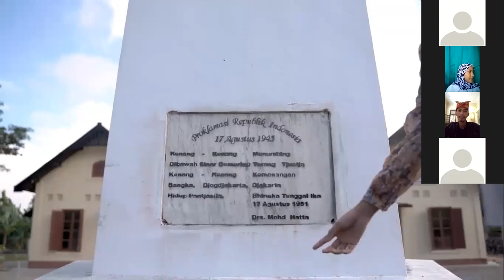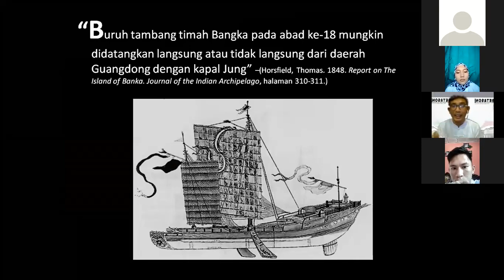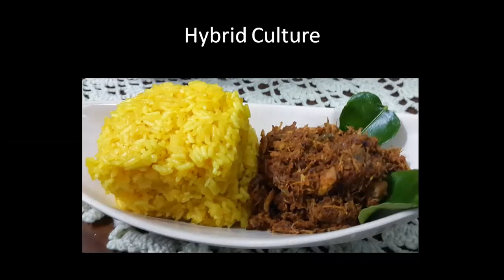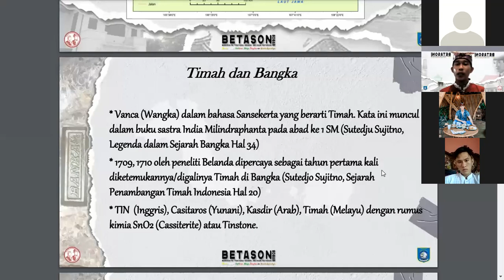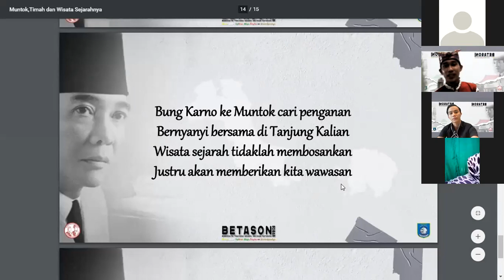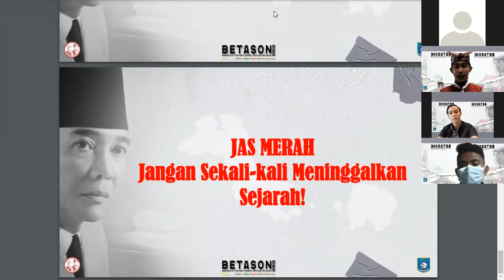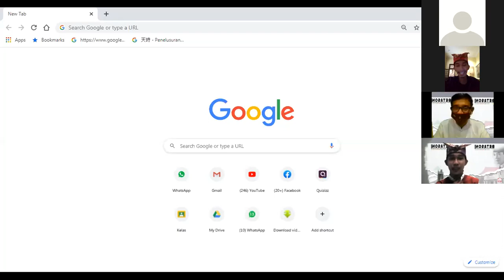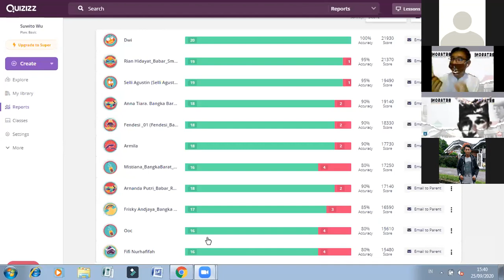BDBAR BETASON (Bercerita Tentang Negeri Sejiran Setason)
BDBAR BETASON (Bercerita Tentang Negeri Sejiran Setason) merupakan sebuah webinar yang dilaksanakan oleh BDBAR bersama dengan Dinas Pariwisata Kabupaten Bangka Barat.

Berikut keseruan webinar BETASON dari BDBAR yang dilaksanakan beberapa hari lalu dalam rangka memeriahkan hari jadi kota Muntok dan peringatan World Tourism Day 27 September kemarin.

Semoga mlalui webinar BETASON ini Bangka Barat dapat lebih dikenal masyarakat. Webinar ini dibuat menarik dengan membuat sebuah quiz di akhir sesi serta banyak hadiah yang diberikan kepada peserta beruntung.

Tunggu webinar BETASON II yg pasti tidak akan kalah seru dari webinar BETASON I... Bujang Dayang Bangka Barat, BISE!